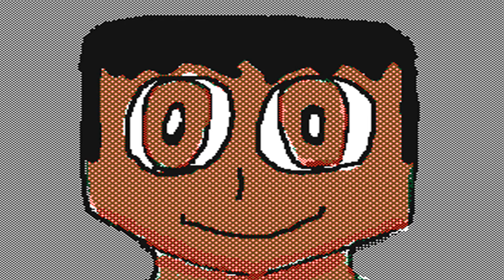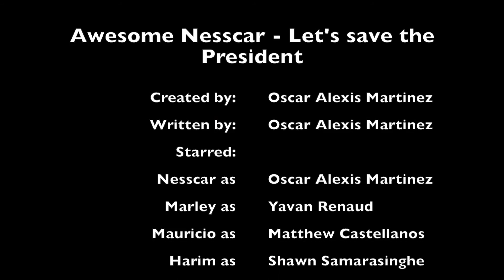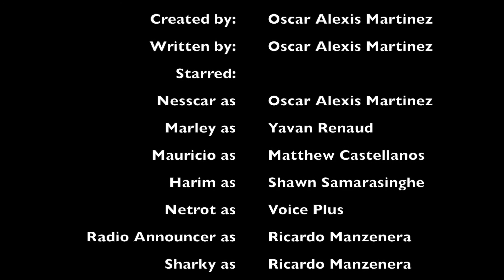Awesome Nesscar - Let's save the President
In this episode:
Brandon strikes again attempting to take over the universe by kidnapping Planet Blerth's President Isaac Medina forcing universe leaders to give their leadership to him if not he'll put him into the Electric Chair. Awesome Nesscar's mission is to save President Isaac Medina out of Brandon's evil hands before he get executed.

OAM Speaking:
Hey everyone, long time no see. I finally finish with the animation. Sorry it had to be taken long due to my computer problems yesterday. Sorry about that. It'll never happened again in the future. Hopefully. Thanks for waiting patiently. Peace!

EDIT: I made an update on changing some of the scenes because at first when I followed all my written script, people got bored. So instead I made it more clear and not taking the scene longer as well. Anyway, I hope you'll are satisfied now with this version better than the first. Thank you and have a Happy Sunday.